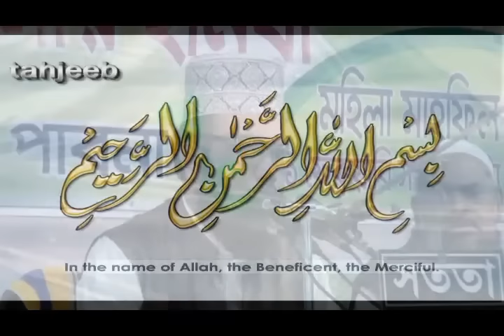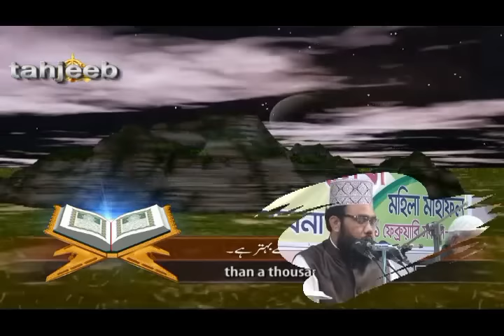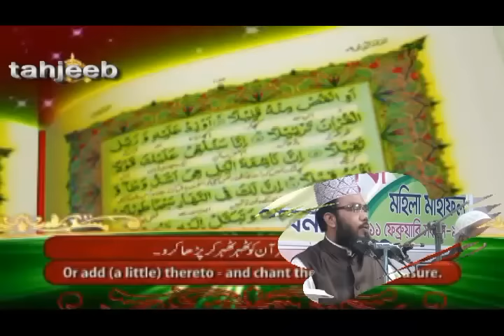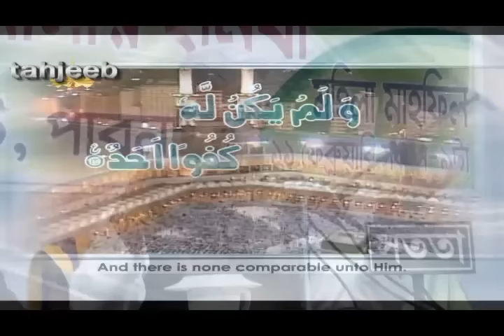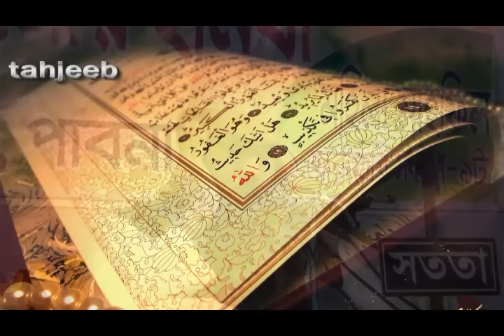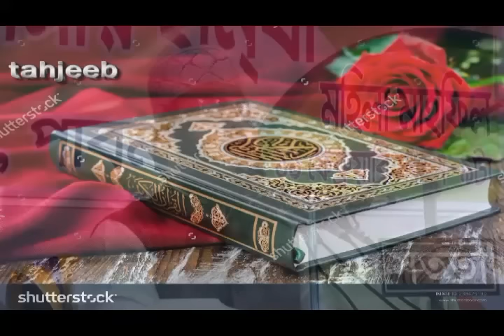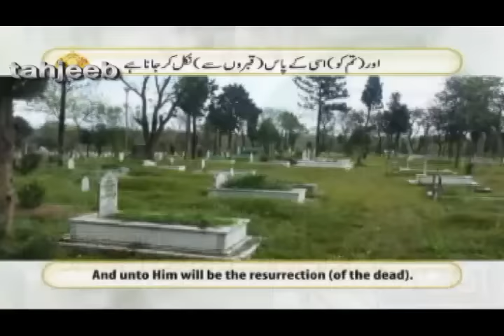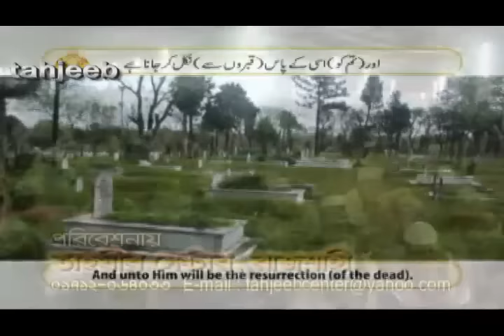Tafsirul Quran Mahfil 2018 ”তাফসীরুল কোরআন মাহফিল (দারুল আমান ট্রাস্ট)” Maulana Abuzar Gifari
Tafsirul Quran Mahfil 2018 ”তাফসীরুল কোরআন মাহফিল (দারুল আমান ট্রাস্ট)” Maulana Abujar Gifari

আলোচক/বক্তা- Maulana Abujar Gifari
আলোচনার বিষয় - ”তাফসীরুল কোরআন মাহফিল (দারুল আমান ট্রাস্ট)”

ভিডিওটি ভাল লেগে থাকলে Please লাইক দিয়ে শেয়ার করুন এবং সেই সঙ্গে Comment করে ভিডিওটি সম্পর্কে আপনাদের মূল্যবান মতামত দিন । আপনাদের উৎসাহ ও উদ্দীপণামূলক মতামতই আমাদের ভবিষ্যৎ পথ চলার অনুপ্রেরণা।

২ দিন ব্যাপী ঐতিহাসিক তাফসীরুল কুরআন মাহফিল, দারুল আমান ট্রাস্ট , পাবনা; ১০ ফেব্রয়ারী-২০১৬; আলোচ্য বিষয় : আল্লাহর প্রিয় বান্দাদের গুণাবলী ; প্রধান মেহমান : মাওলানা আবুজার গিফারী (চুয়াডাঙ্গা)। আরো নতুন নতুন ভিডিও পেতে Subscribe করুন, অন্যদেরকে শুনাতে Share করুন, মতামত জানাতে Comments করুন আর ইসলামের মৌলিক বিষয়ে জানতে Visit করুন আমাদের Channel (ali ahmed akondo  is an Islamic Youtube Channel. Here You Will Get the Latest Islamic Lecture, Bangla Waz, Bangla Islamic Song and Many More Islamic Content).